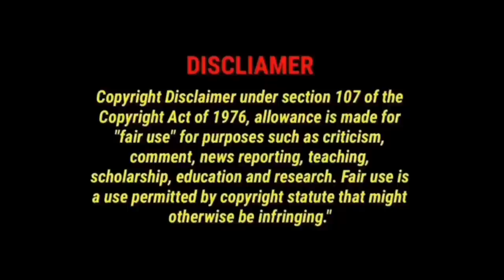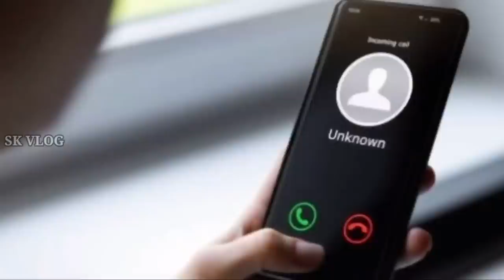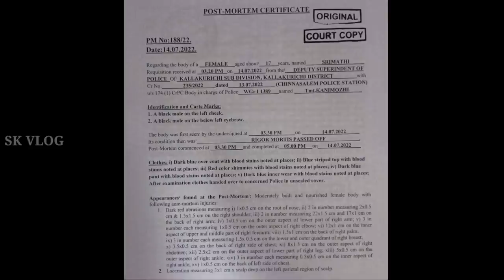மர்மத்தின் மறுபக்கம் 🥺 | Srimathi Case Explained | Kallakurichi Case Twist | Tamil | SK VLOG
srilankantamilpointoedrovlog மர்மத்தின் மறுபக்கம் 🥺 | Srimathi Case Explained | Kallakurichi Case Twist | Tamil | SK VLOG